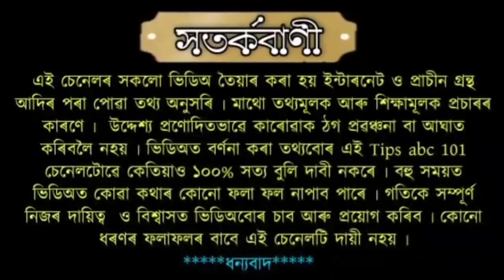লক্ষ্ণী পূজাৰ সঠিক দিন বাৰ ও পূৰ্ণিমাৰ সময়সূচী ।।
লক্ষ্ণী পূজাত, লক্ষ্ণী আই,আই লক্ষ্ণীৰ চৰণ,ঈশ্বৰ পূজা,লক্ষ্ণী পূজাত কৰক,২০২১ বৰ্ষৰ লক্ষ্ণী পূজা,লক্ষ্ণী পূজাত এই কাম নকৰিব,